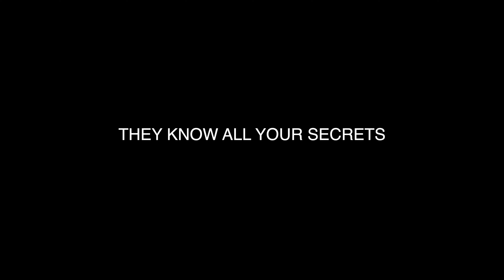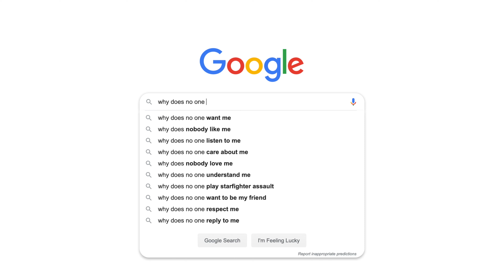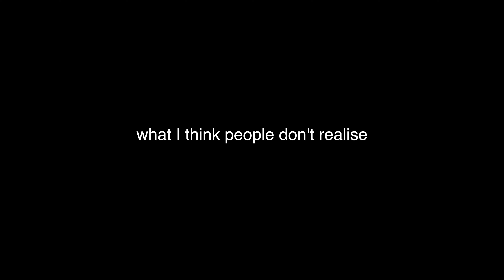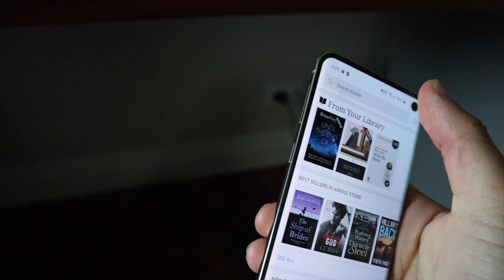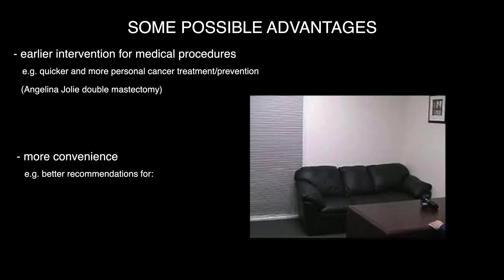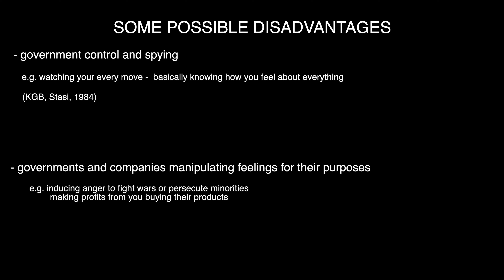They Know All Your Secrets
A video about how data and algorithms are starting to know us better than we know ourselves, and because of this, are starting to challenge human's decision making authority.